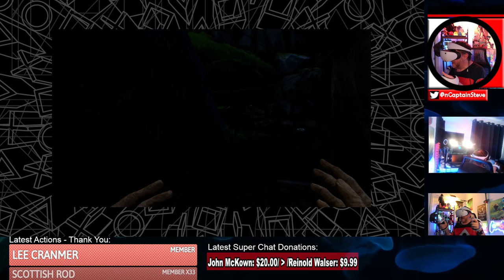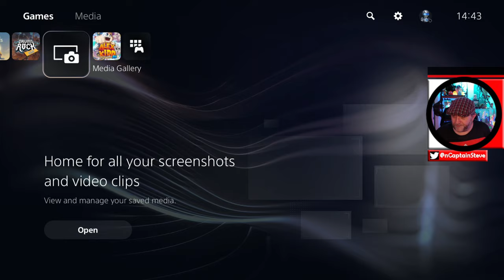Song In The Smoke PSVR2 - 1st Impressions - Cup Of Tea With Captain Steve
Song In The Smoke PSVR2 - 1st Impressions - Cup Of Tea With Captain Steve - “Song in the Smoke is an unrivaled VR survival game with horror elements, and it gives players complete freedom to explore, hunt in, and conquer the treacherous wilderness.”